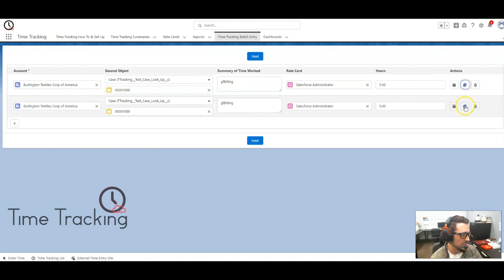Time Tracking Application for Salesforce | Fostering LLC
Simple Time Tracking Tool Built for Salesforce, by Salesforce consultants and developers. Tired of using multiple systems to track time? 100% Native Salesforce Solution. Your Salesforce can now track time!